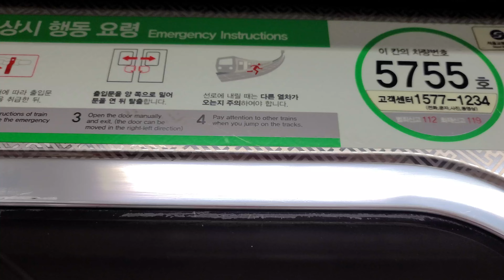서울교통공사 5호선 55편성 여의도~신길 주행영상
소자:ABB GTO

Seoul transportation corporation line 5 555 train ABB GTO engine Yeouido~Singil running video

Train:555 train
Engine:ABB GTO engine